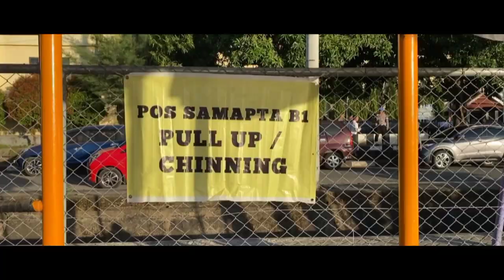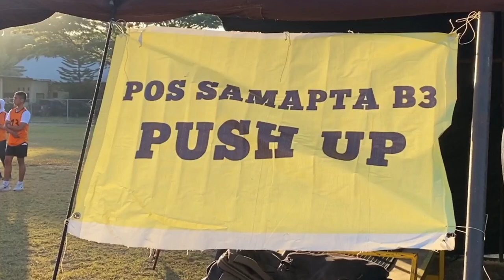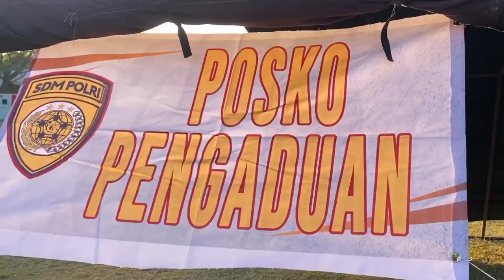ujian kesamaptaan jasmani dan Rikpil spcp ipdn 2023